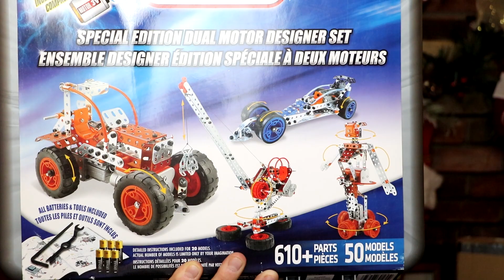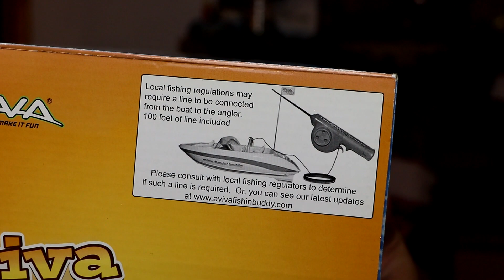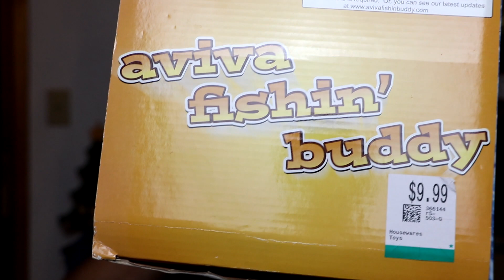Managed Payments Update On The Payment Hold eBay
Here is a Managed Payment update I think I won the case!!

I am a Canadian reseller, that sells on eBay. (eBay Canada)

My videos show you my journey that I started in March of 2017. Follow along and see how I grow my business from day one.

I will show you on how to source Items to resell. What items sell and the money you can make in my monthly recap videos. Plus watch my "Picks of the Week" short videos of items that I pick up in my travels.

Shipping tips, how to package items, what shipping companies I use.

Tips on selling on eBay, and how you can make money in the first few months of starting out.

Chris